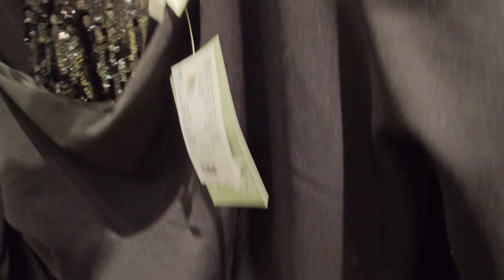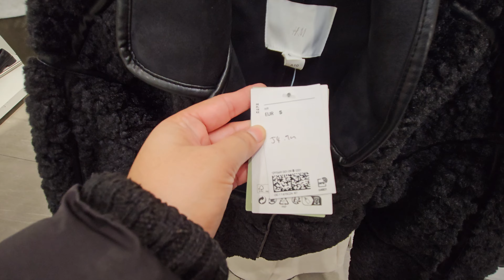H&M🍁 WOMENSWEAR 🎄 CHRISTMAS COLLECTION DEC2023